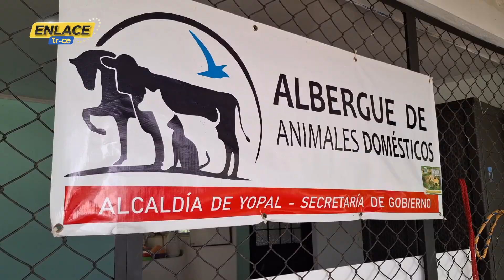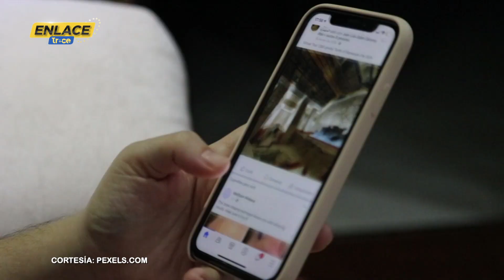Noticias Enlace Trece (Emisión 02 de Noviembre de 2023)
En esta edición de EnlaceTrece, periodismo a profundidad en nuestras regiones [Emisión 19 de Octubre de 2023 📺🟠]

- 10 municipios de Cundinamarca fueron escogidos para ser embellecidos con murales elaborados por artistas inspirados en las ideas de la comunidad, todo para atraer más visitantes.

- La banda sinfónica del Putumayo está presentándose en diferentes municipios del departamento luego de recibir nuevos instrumentos con los que esperan llegar a eventos nacionales.

- Una joven en Cundinamarca tuvo que cambiar su estilo de alimentación para cuidar su salud. Entre bebidas sin azúcar y aperitivos nutritivos, encontró una forma de emprender.

- El canal trece presenta la serie “páramos, la siembra del agua”, una producción que nos muestra los paisajes más imponentes del país y su importancia para mantener los recursos naturales.

Sigue a EnlaceTrece en